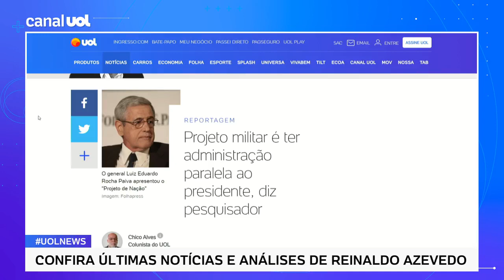'Projeto de Nação' quer mensalidade no SUS e em universidades públicas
A repercussão do relatório "Projeto de Nação - O Brasil em 2035": lançado na semana passada com a presença do vice-presidente Hamilton Mourão, o documento faz uma projeção para o país com a manutenção do bolsonarismo pelos próximos 13 anos. A análise foi elaborada por militares, por meio dos institutos Villas Bôas, Sagres e Federalista